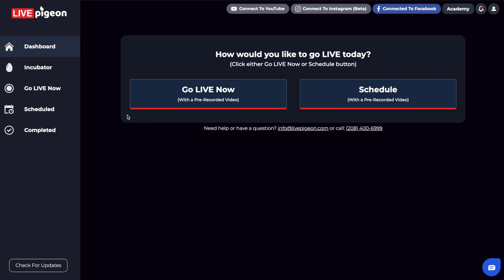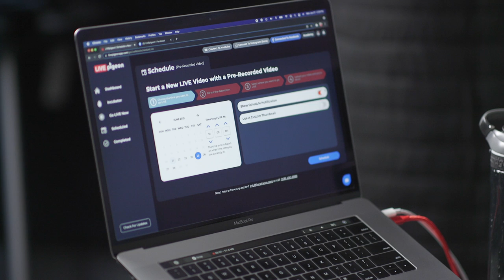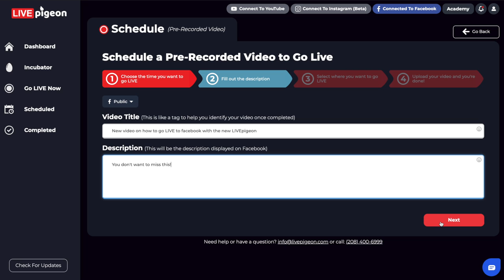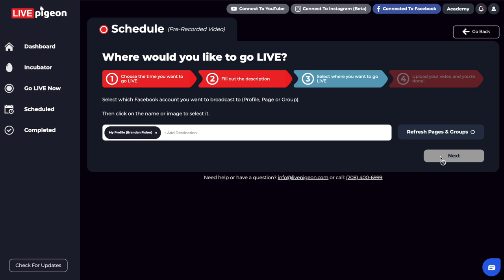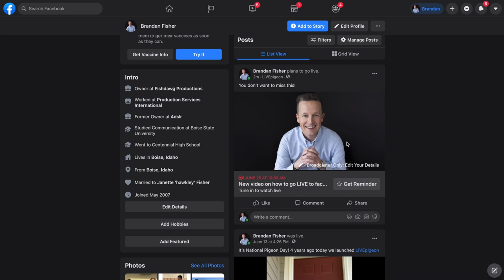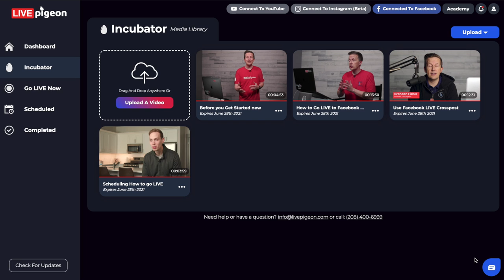How to go LIVE to your Facebook Profile using LIVEpigeon